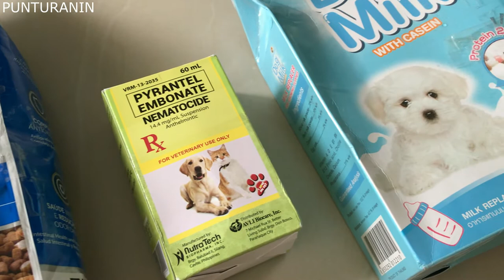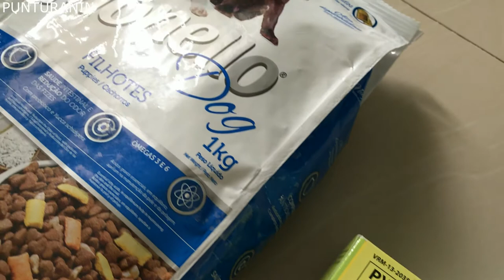Unboxing Dog Milk for Puppies na binili sa Lazada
LARGE Nutratech Nematocide Dewormer for Cats and Dogs (60ml) (amed)

Product details of LARGE Nutratech Nematocide Dewormer for Cats and Dogs (60ml) (amed)
Description
NutraTech
Pyrantel Embonate Nematocide Dewormer for Dogs, puppies, cats and kittens (60ml)Indication:
It is a broad-spectrum anthelmintic active against roundworms (Toxocara canis, T.cati, Toxacaris leonina) and hookworms (Ancylostoma caninum A.tubaeforme, Uncinaria stenocephala) in dogs and cats
Dosage and Administration:
Dogs: 1 ml / Kg body weight
Cats: 4 ml / Kg body weight
Deworm animals at single dosing on 2, 4, 8 and 12 weeks of age. Repeat deworming every 3 months/ No fasting is necessary
Formulation:
Each ml contains:
Pyrantel Embonate: 14.4mg (Equivalent to 4.97mg of pyrantel)

Description
NutraTech
LARGE Pyrantel Embonate Nematocide Dewormer for Dogs, puppies, cats and kittens (60ml)

Indication:
Dosage and Administration:
Formulation:
Each ml contains:

Specifications of LARGE Nutratech Nematocide Dewormer for Cats and Dogs (60ml) (amed)
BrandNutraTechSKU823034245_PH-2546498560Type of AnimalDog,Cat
What’s in the box 1 x Nutratech Nematocide Dewormer for Cats and Dogs (15ml)

1 Box of Bearing Dog Milk Replacer for Growing Puppies - 300g (anf)

Product details of 1 Box of Bearing Dog Milk Replacer for Growing Puppies - 300g (anf)
Bearing Dog Milk
(Milk replacer for growing puppies)
Description: milk replacer for growing puppies with ne improved to deliver best nutrition puppies needed and to make mixing easier in warm water This best formula is best for puppies-sicked canius during recuperation, pregnant or feeding dame and show dog
*Directions- mix 1 part to 5 parts of warm water. Left until cool before feeding to puppy. Within the first 4weeks of age, puppies should be fed 4-6times each day
Bearing Dog Milk

Is it okay for dogs to drink milk?
In short, maybe. Like many human foods, it should only be given to your dog in moderation. It's also important to note that a lot of pups are lactose intolerant, and drinking milk can cause intestinal upset

Specifications of 1 Box of Bearing Dog Milk Replacer for Growing Puppies - 300g (anf)
BrandBearingSKU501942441_PH-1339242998Type of AnimalDogCat Life StageKitten (birth - 1year)Food FeatureNaturalWarranty TypeNo Warranty
What’s in the box 1 x 1 Box of Bearing Dog Milk Replacer for Growing Puppies - 300g

Imported Monello Premium Dog Food for Puppies Made in Brazil - 1kg (anf)

Specifications of Imported Monello Premium Dog Food for Puppies Made in Brazil - 1kg (anf)
BrandMonello DogSKU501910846_PH-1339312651Type of AnimalDog,Small PetsDog Life StagePuppyHealth BenefitDental,Eyes,Food allerges,Hairballs,Heart,Hip&joint,Indoor,Parasites,Skin & coat,Stomach,Urinary tract control,Weaning,Weight control,Sensitive Digestion,Sensitive Skin & Stomach,ActiveWarranty TypeNo Warranty
What’s in the box 1 x 1 Bag Monello Premium Dog Food for Puppies - 1kg